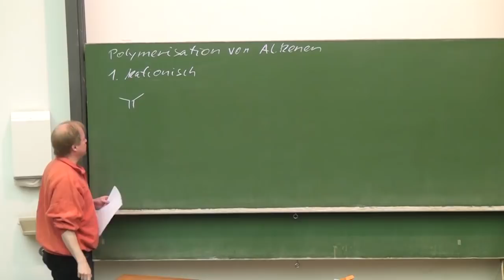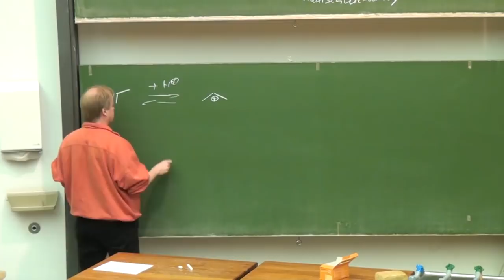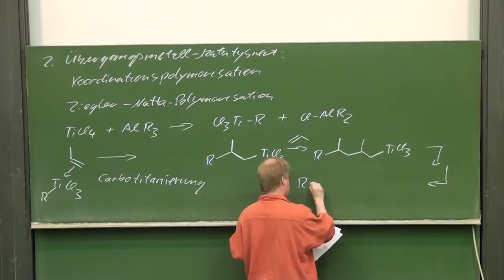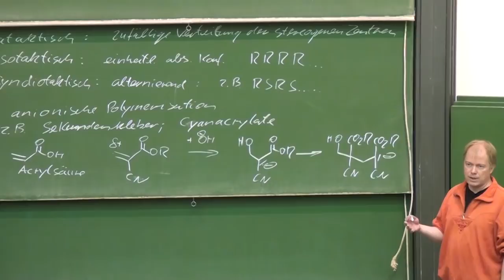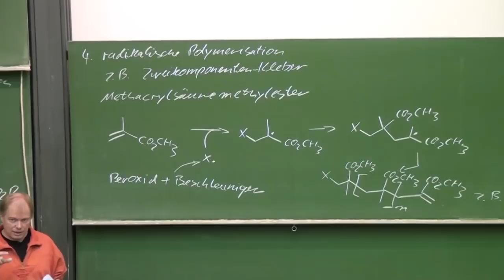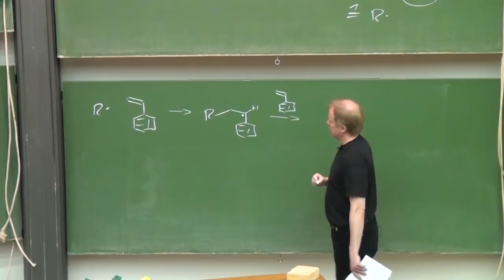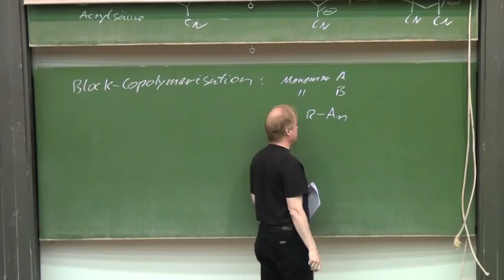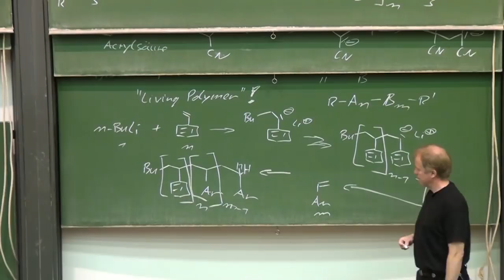Vorlesung Organische Chemie 1.35 Prof. G. Dyker 18.06.2012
Polymerisation von Alkenen: kationisch, anionisch und radikalisch, Copolymere, Block-Copolymere